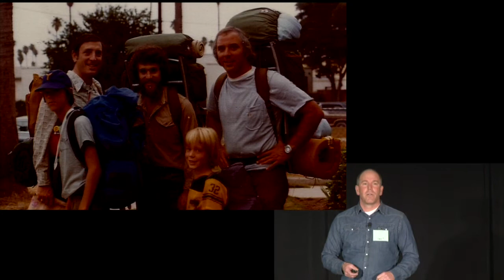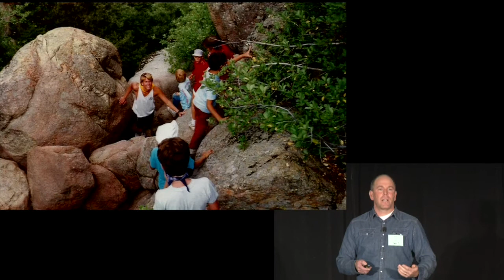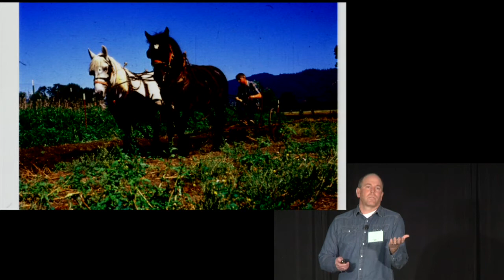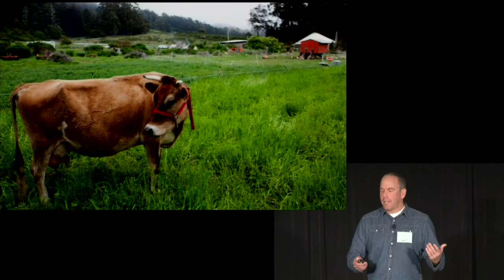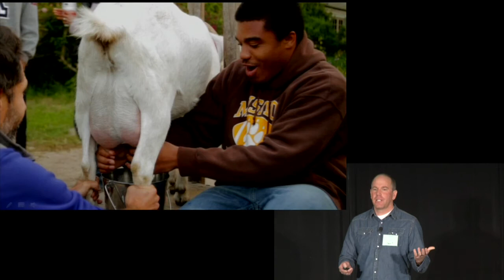Farming and Food Production: Pie Ranch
Jered Lawson, Pie Ranch